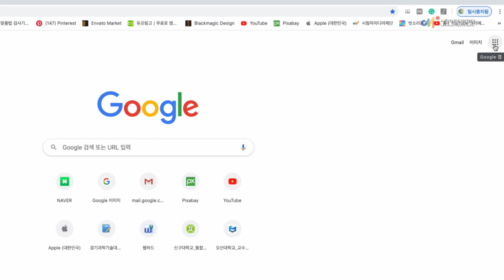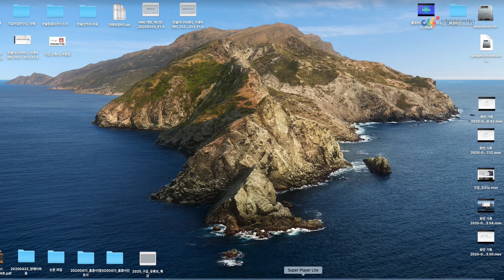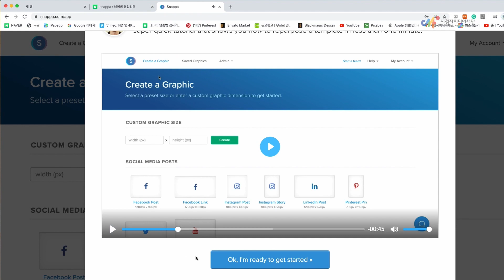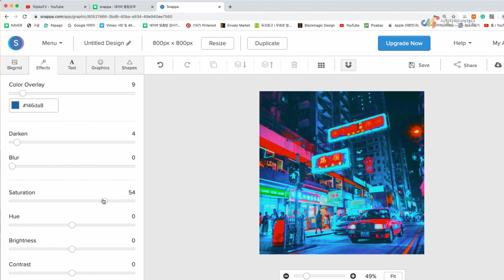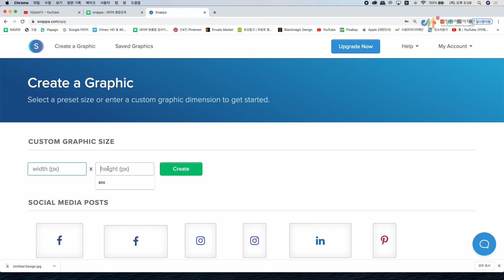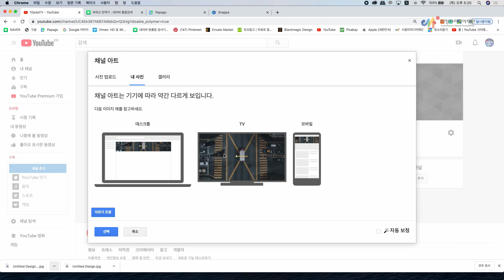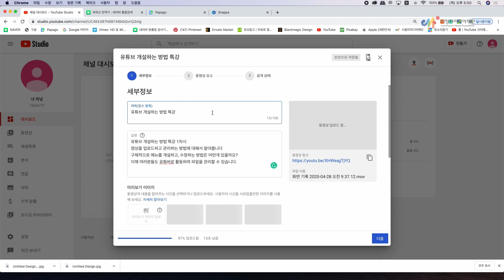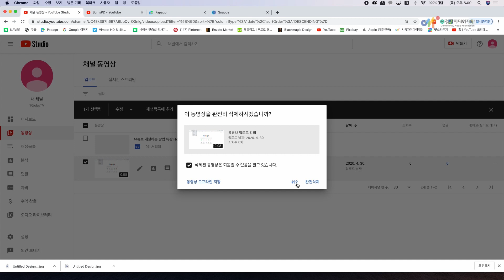시청자미디어재단 방방곡곡 마을미디어 온라인 강의 온라인 플랫폼 활용하기 구글 유튜브 사용법 김범준 강사